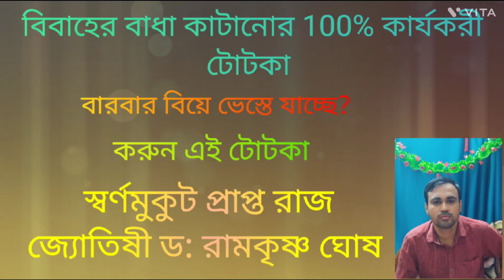বিবাহের 100% কার্যকারি টোটকা | 100% Successful Totka for Marriage